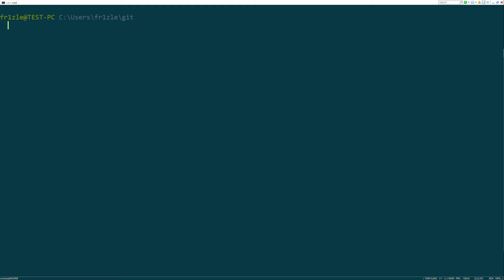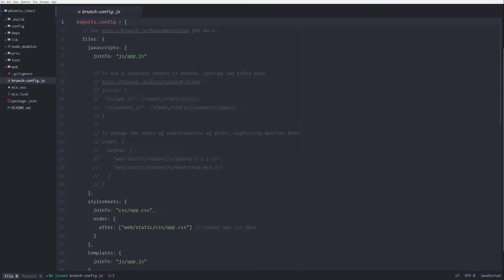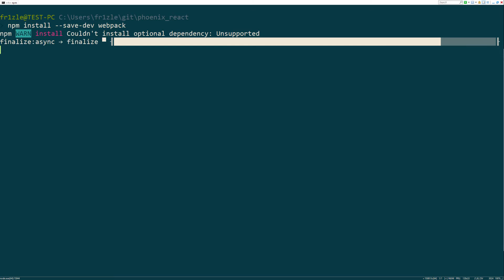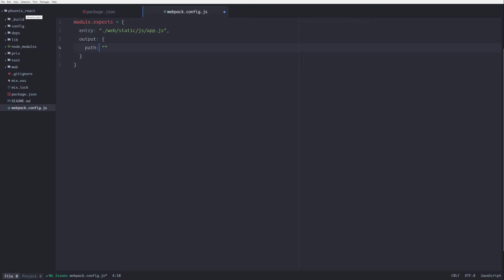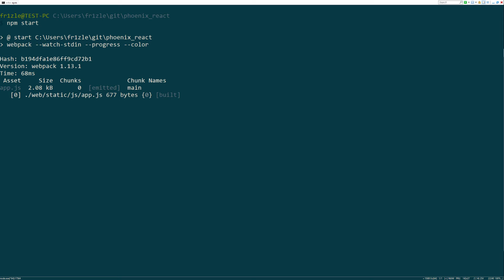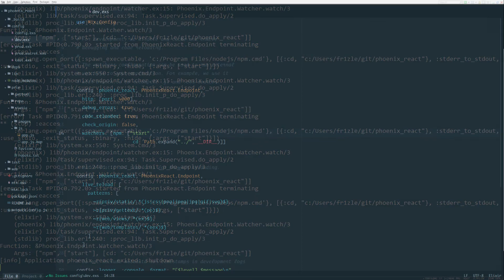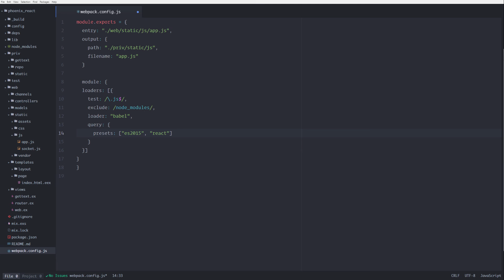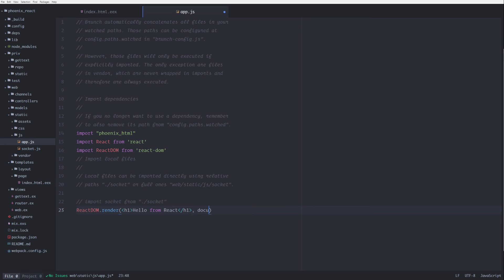Phoenix Shorts #1 - Webpack & React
In dieser Video Serie werde ich euch in kurzen, prägnanten Videos nützliche Informationen über die Arbeit mit dem Phoenix Framework vermitteln.

In dieser Episode zeige ich euch, wie ihr Webpack und React in ein Phoenix Projekt einbauen könnt.